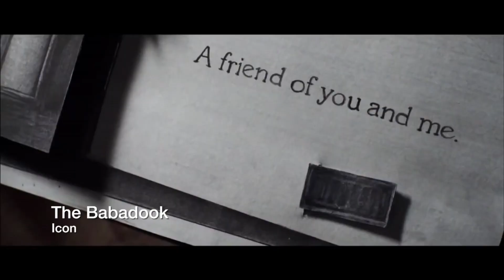Kermode Uncut: Awards Time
- It’s the awards season and suddenly the cinemas are full of big hitters - but why?